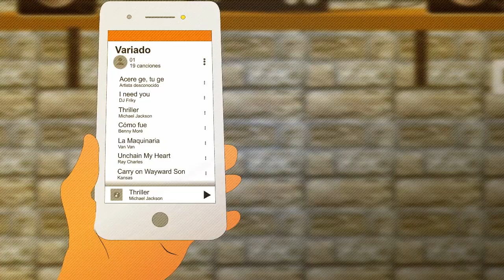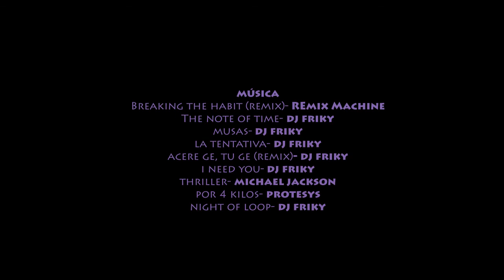¨Zombis y celulares¨. 2020- Luis Antonio González Rodríguez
Una Pequeña intenta dialogar con unas personas que se encuentran hipnotizadas con los celulares. La niña lucha contra ellos convertidos en zombis.